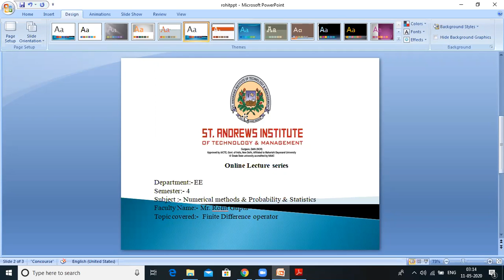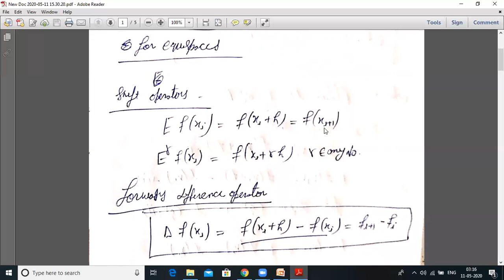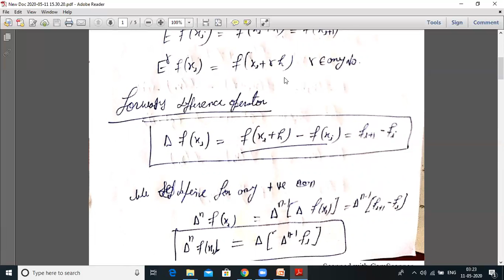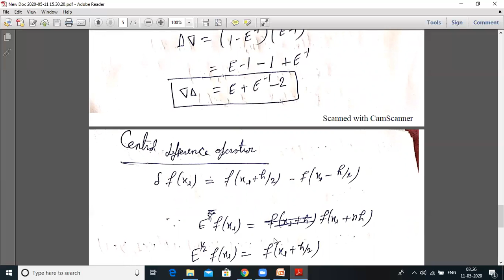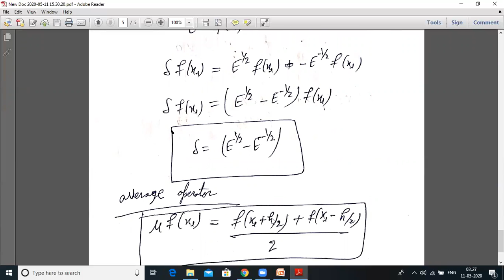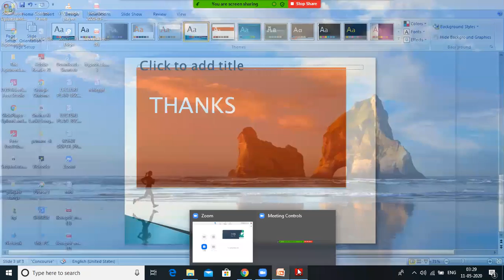SAITM B Tech EE Sem 4 Numerical methods & Probability & Statistics Unit No 1Lecture-21